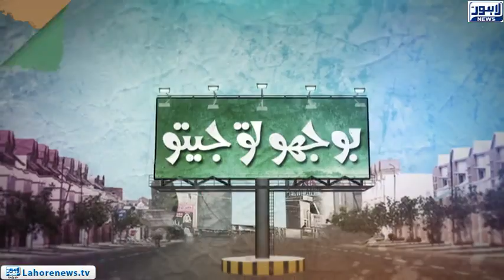Bhoojo To Jeeto - Part